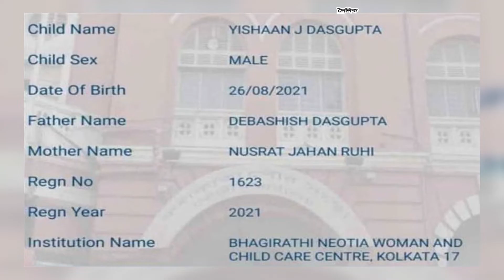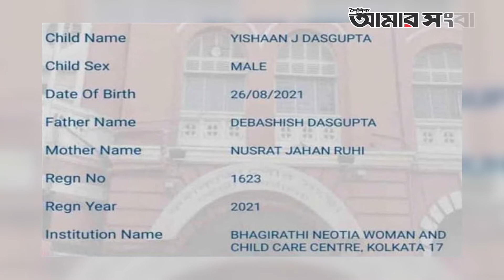অবশেষে সন্তানের বাবার নাম জানালো নুসরাত | Amar Sangbad